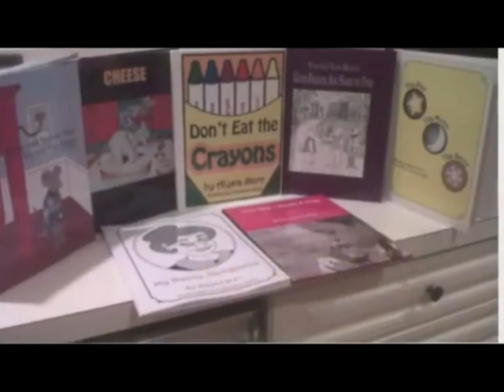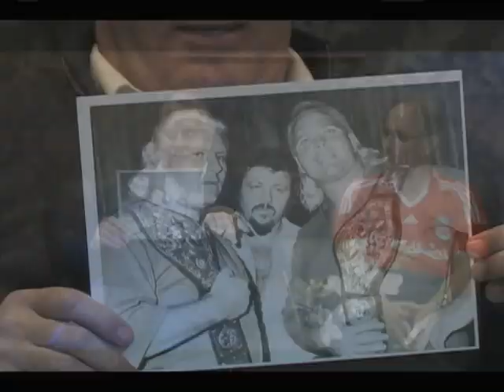Alysia Stern with Luscious Johnny Valiant , Bobby Riedel, Pa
Recorded on 4/20/2013Alysia Stern with Luscious Johnny Valiant , Bobby Riedel, Paulie Cigars - Captured Live on Ustream